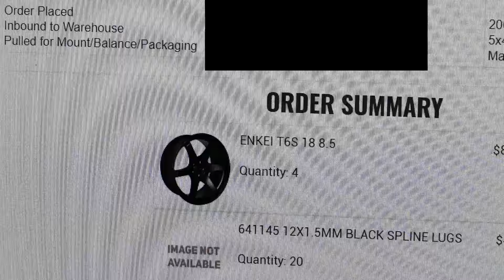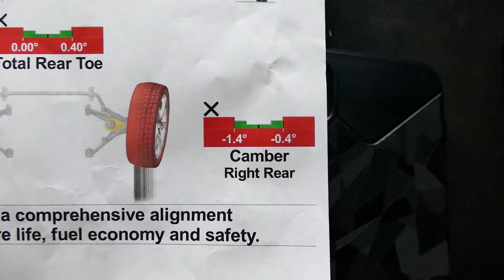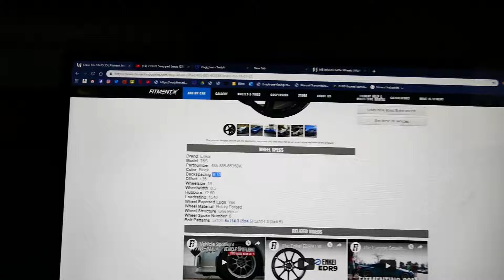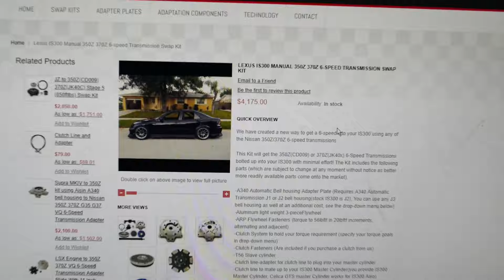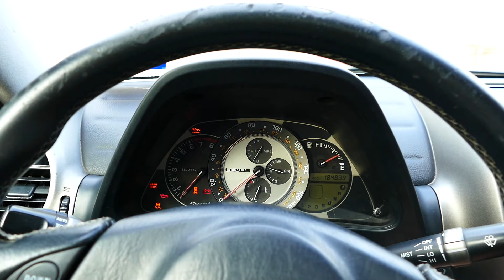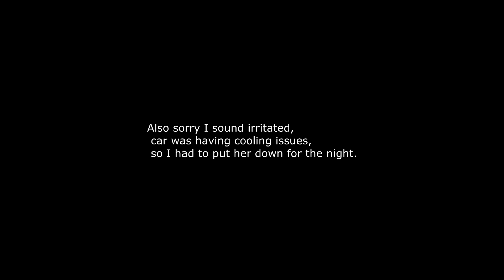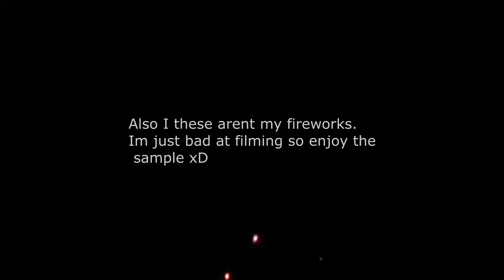Having a mediocre 4th of july and updates on the car. (Ep. 2) (is300)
well as my second video (3 months later) I have relized I need to get some racing clips to capture yalls attention. so that Is what i am planning to do.